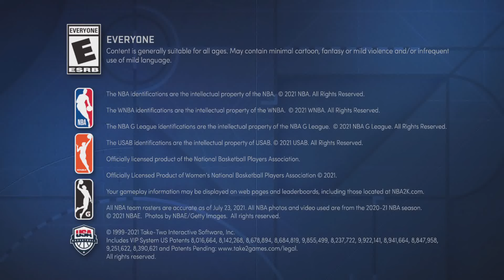NBA 2K22 Nuggets/Lakers Locker Code